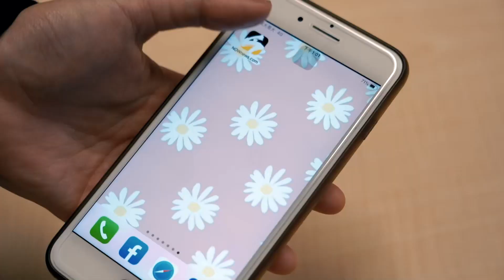PLG／延長賽3顆三分彈將功折罪 法獅歸功隊友給的正面鼓勵